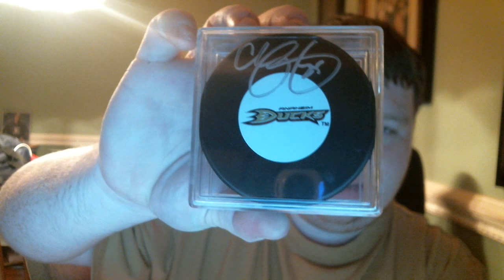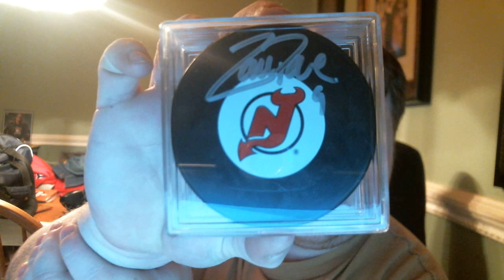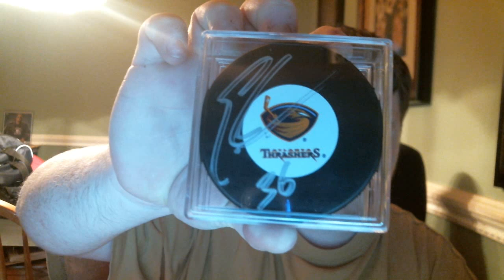Puck Project Recap!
Recap of my puck project to date!